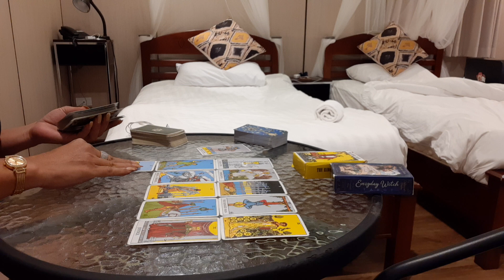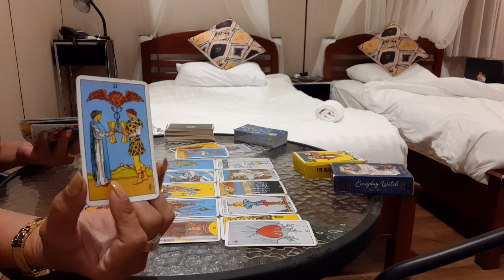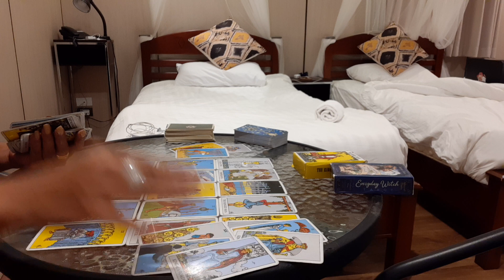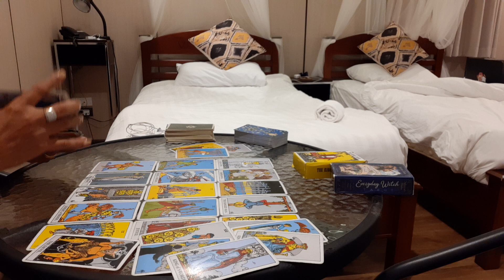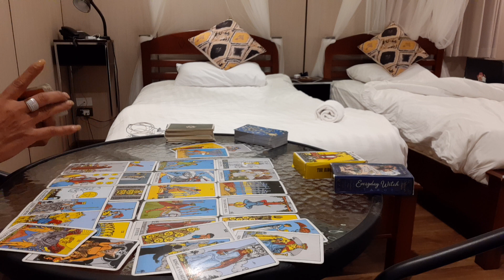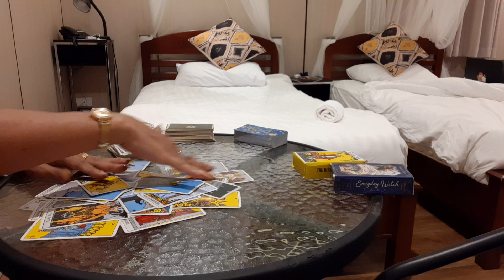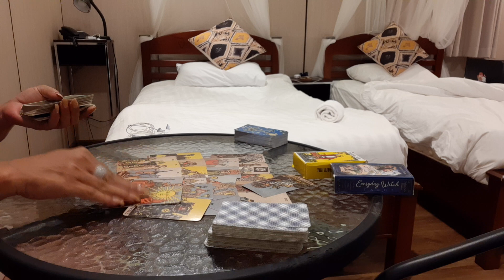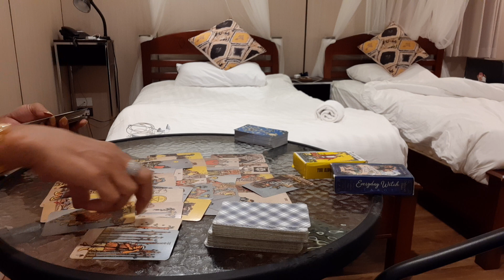ความรัก วันศุกร์ 16-31 ก.ค.63 ถึงเวลาที่ต้องตัดสินใจทำอะไรบางอย่าง